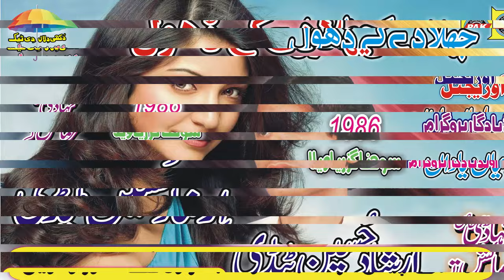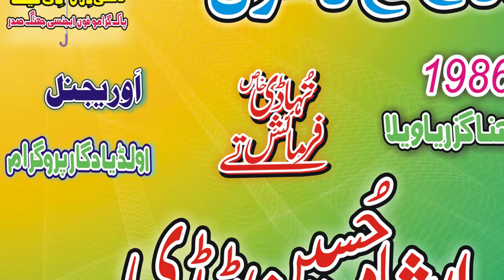Challa De Ke Dhol | Irshad Hussain Tadi | Vol 034 Part 1 | Upload Pak Gramo Phone Agency Official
Song              |       Challa De Ke Dhol
Singer            |       Irshad Hussain Tadi
Album            |       Vol 304 | Part | 1
Recordest      |      Mirza Abdul Ghffar ( Late )
Recording      |      Pak Studio Jhang